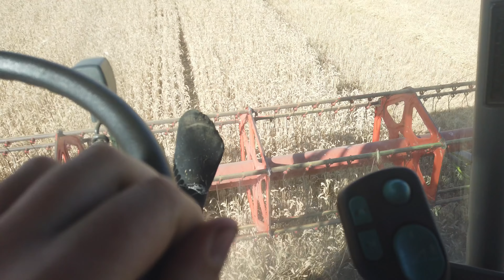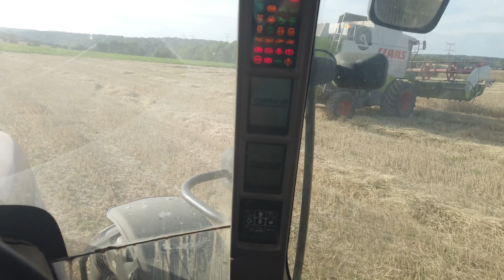Moisson du blé bio 2020